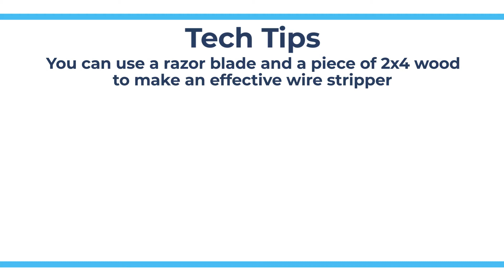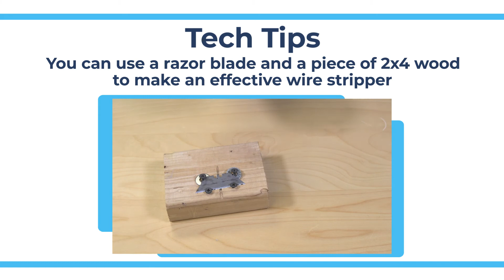Homemade Wire Stripper - Tech Tips from Repair Clinic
This video demonstrates how viewers can make their own homemade wire stripper using simple tools around their workshop.